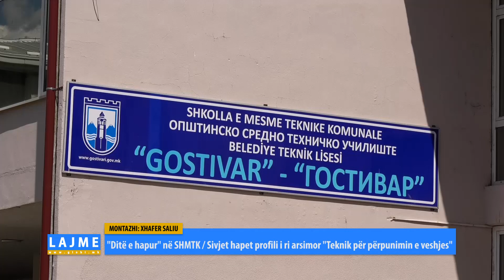"Ditë e hapur" në SHMTK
Sivjet hapet profili i ri arsimor "Teknik për përpunimin e veshjes"